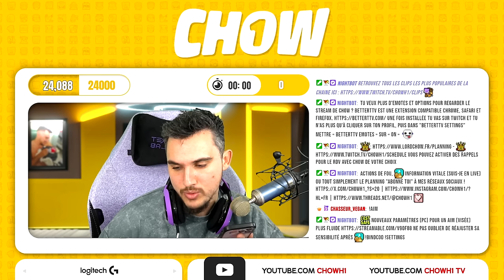Entraînement pré-tournoi Trials of Urzikstan 🏆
Résumé de nos sessions d'entraînement pré-tournoi avec @Lriaa  & @Gromalokk  ainsi qu'Iheedz & @mizitw . Nous avons joué en suivant les règles du tournoi Trials of Urzikstan, en simulant les conditions de jeu officielles. Le tournoi se déroule en mode Wager 2vs2, l'objectif étant d'obtenir plus de kills que l'équipe adverse avec son partenaire

Chapitres :

00:00:00 - Appel téléphonique avec Enkeo
00:01:55 - Partie N°1 vs Team Lriaa
00:15:48 - Partie N°2 vs Team Lriaa
00:26:36 - Partie N°3 vs Team Lriaa
00:40:23 - Partie N°1 vs Team MiziTW
00:53:25 - Partie N°2 vs Team MiziTW
01:06:58 - Partie N°3 vs Team MiziTW
01:18:49 - Dates du tournoi / Outro